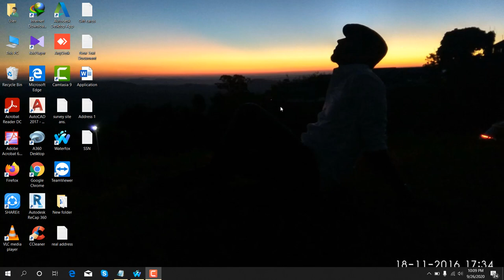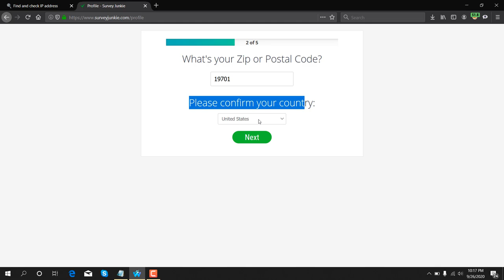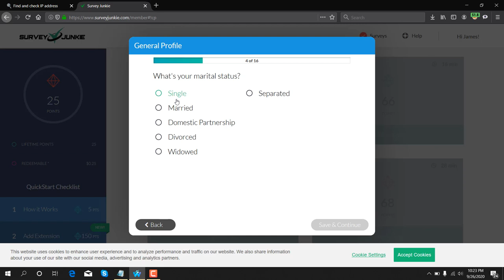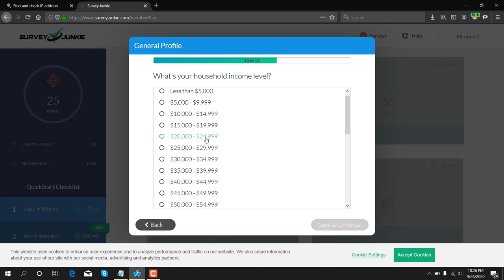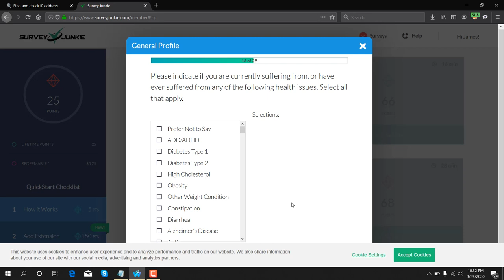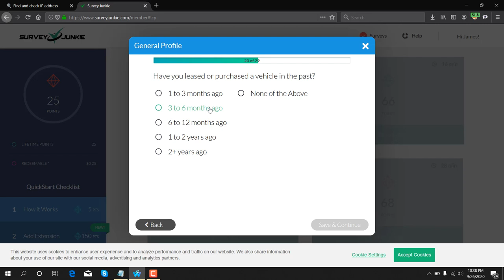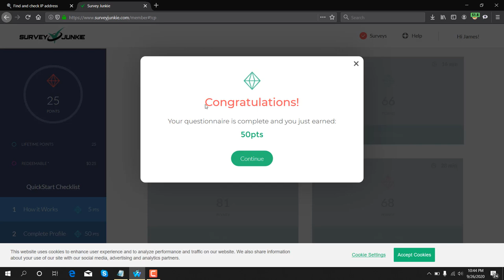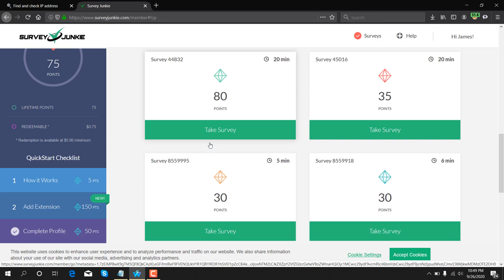Survey junkie Review. How to create survey junkie account properly.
GoBranded

swagbucks

inboxdollars